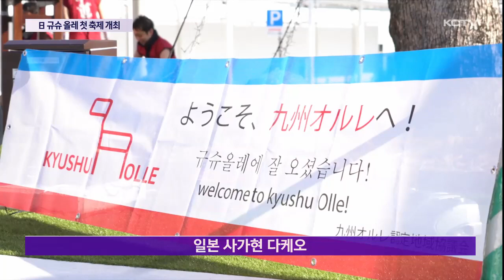제주올레 자매 日 '규슈 올레' 첫 축제 개최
걷기여행의 대명사인 제주올레의 첫 자매 길인 일본 규슈에서 올레걷기축제가 열렸습니다.

코로나 봉쇄가 해제되고 일본을 찾는 한국인 관광객이 늘고 있는 시점에 규슈관광 활성화를 위해 민·관이 함께 규슈올레 걷기 축제를 연 것 입니다.